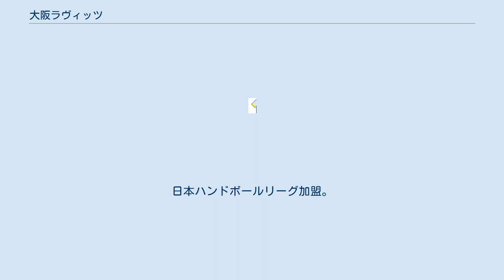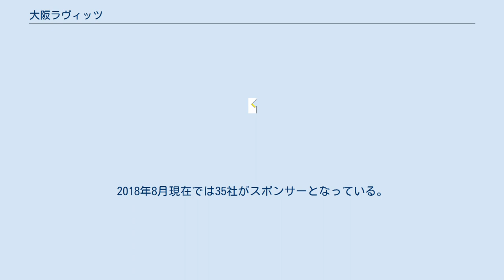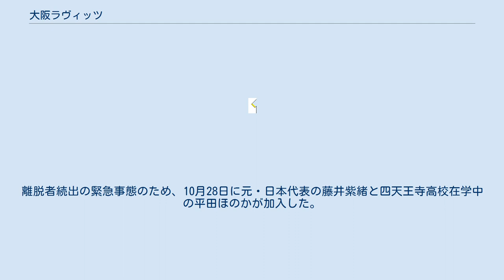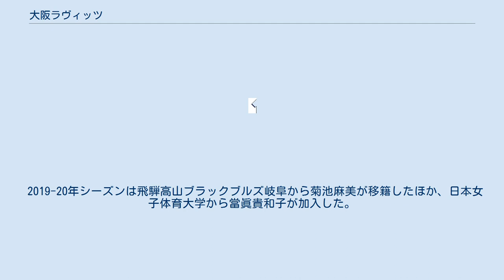大阪ラヴィッツ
大阪ラヴィッツ（おおさかラヴィッツ、英: Osaka Lovvits）は、大阪府を拠点にする日本の女子ハンドボールチーム。
一般社団法人大阪女子ハンドボールクラブが運営しているクラブチームである。
日本ハンドボールリーグ加盟。
傘下チームとして小学生チームの大阪ラヴィッツみらいがある。
 チーム名は「LOVE（ラヴ）」と「RABBIT（うさぎ）」が由来。
「大阪ラヴィッツ」が正式名であり「大阪ラビッツ」は誤記である。
チームカラーはジャッロマイオリカ。
マスコットはうさぎをモチーフにした「ラヴィーちゃん」。
 お笑い芸人とのトークショーに出演するなど、積極的にPR活動をしている。
 大阪府には四天王寺高校や大阪体育大学などインターハイ・インターカレッジの常連強豪校が多くありながら、ハンドボールのトップリーグである日本ハンドボールリーグ（以下、JHL）のチームが、2000年に撤退した大和銀行以来十数年間なかった。
現在JHLで活動する男子チームのワクナガレオリックも1969年の設立当初は大阪府を拠点にしていたが、1974年に広島県へ本拠を移している。
 活動資金を地元企業などから募り、地域密着に努めている。
2018年8月現在では35社がスポンサーとなっている。
選手は全員これらスポンサーの企業に勤務しており、最も多くの選手が勤務しているのがトラスコ中山である。
 2016年、大阪ラヴィッツとして創設。
ソニーセミコンダクタマニュファクチャリングからベテラン・田中美音子、儀間晴香、古川麻衣子、川﨑美穂が加入したほか、社会人リーグ優勝チームである香川銀行から地元・大阪出身の中久保裕美が加入した。
 創設後はジャパンオープンに参加し、準決勝まで進んだが、香川銀行に22対26で敗戦。
3位決定戦では那覇西クラブに37対16で勝利した。
同大会で活躍していた市川紗江が3度目の靭帯損傷を理由に、2017年2月15日に退団した。
 2017-18年シーズンから日本ハンドボールリーグに参戦。
2012年から参戦した飛騨高山ブラックブルズ岐阜以来となる。
2017年8月26日にウィングアリーナ刈谷（愛知県）で行われたHC名古屋との開幕戦は19対24で破れた。
その後は連敗が続いたが、第5週・9月24日のプレステージ・インターナショナル アランマーレ戦で初勝利（24対19）を挙げた。
しかし、10月下旬までにコートプレイヤーの水田亜莉沙、森優稀、岩佐望美、古賀美穂、川﨑美穂が故障等で離脱。
離脱者続出の緊急事態のため、10月28日に元・日本代表の藤井紫緒と四天王寺高校在学中の平田ほのかが加入した。
その後は田中美音子がリーグ8位の得点、儀間晴香が同9位の得点を記録するも、チームは5勝にとどまり、日本リーグ参戦初年度は8位に終わった。
 2018-19年シーズンは桐蔭横浜大学の西笛里奈と東海大学の三原綺乃が加入。
水田亜莉沙がリーグ4位の得点（120得点）を挙げるなどの活躍をみせたが、前年度と同じ8位でシーズンを終えた。
同シーズン限りで水田亜莉沙と中久保裕美が退団。
 2019-20年シーズンは飛騨高山ブラックブルズ岐阜から菊池麻美が移籍したほか、日本女子体育大学から當眞貴和子が加入した。
 赤字は最下位。